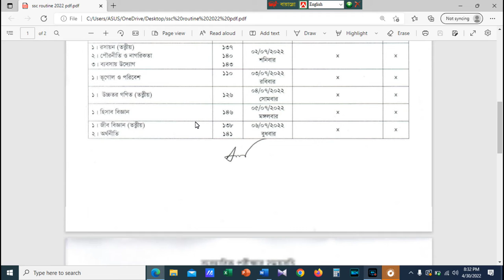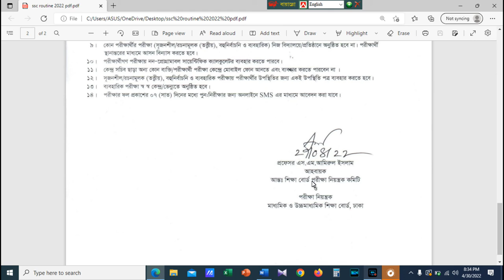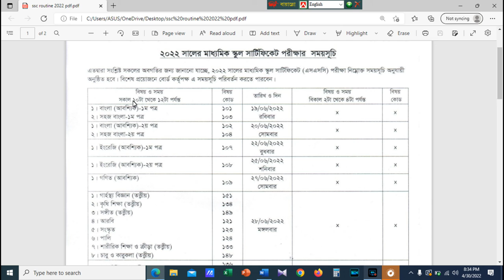Ssc exam routine 2022 published | Ssc exam routine 2022 pdf download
In this video I discussed about ssc exam 2022 routine . 2022 ssc exam routine already published. SSC exam 2022.